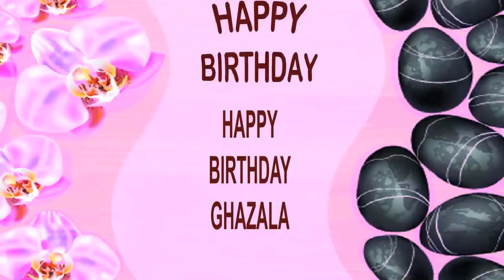Ghazala SPA - Happy Birthday